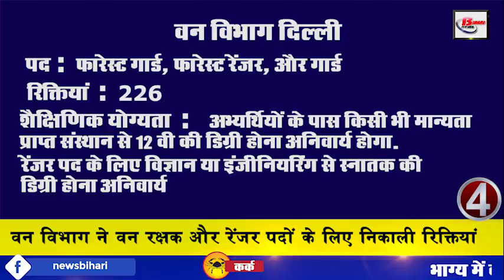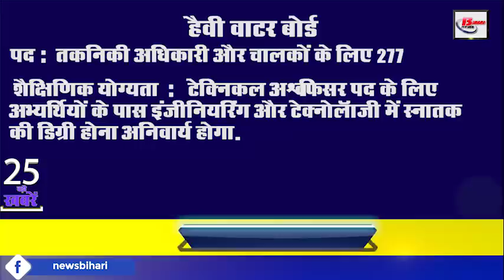15 January 2020 Daily Bihar today news of Bihar district video in Hindi.LJP,RJD,Bed, Makar Sakranti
15 january 2020 Latest Daily Bihar live today news from Bihar districts video in Hindi.

1. With MakarSankranti, shehnai will start ringing from tomorrow
2. Purnia Pravasi passport verification case is top
3. New guideline released for those doing B.Ed by 2019
4. Forest Department vacancies for the posts of Forest Guard and Ranger
5. Heavy Water Board vacancies
6. Amount released for the salary of teachers
7. Bank services will remain closed for 2 days from 31 January
8. You will get to see lot at the SimultallaHill Station in Jamui.
9. Now let us know about this famous personality of Bihar
10. No hope of getting relief from frost effect right now
11. Notification issued for constable reinstatement examination
12. After 85 years, the train will once again be seen between Kosi and Mithilanchal
13. Raghuvansh Prasad Yadav said that all is well within the party
14. Bihar will soon have 12 thousand home guard jawans restored
15. Mandar Festival begins in Banka
16. 2 students from Munger were selected to discuss the exam
17. Booklet associated with JalJeevanHariyali inaugurated
19. Changes can be seen in the alliance once again
20. Giriraj Singh comments on Deepika Padukone going to JNU
21. LJP advises#Tejashwi on the statement about Chirag
22. Now a new feature will be seen in Instagram
23. John Abraham gifts Arshad Warsi a bike
24. So now let us know about the amazing recipe
25. JP Nadda will now sit on Amit Shah chair
26. Deputy Chief Minister Sushil Modi tightens